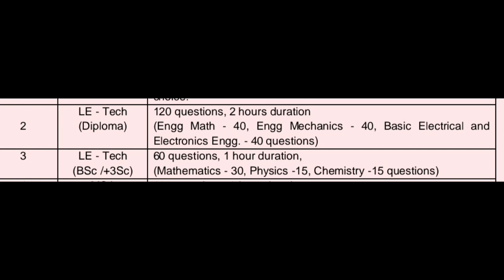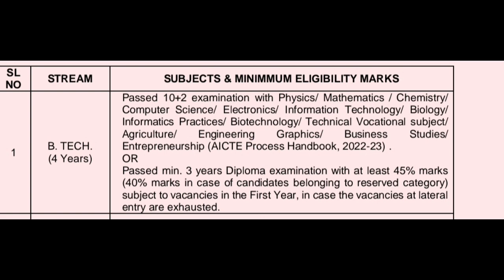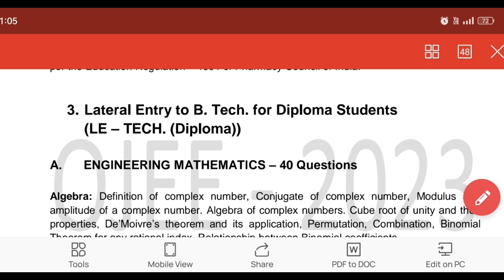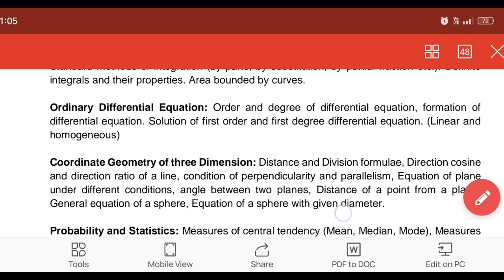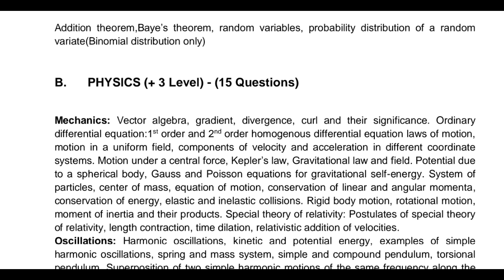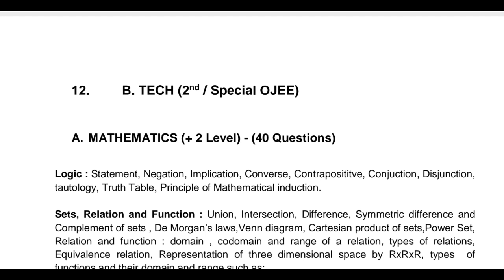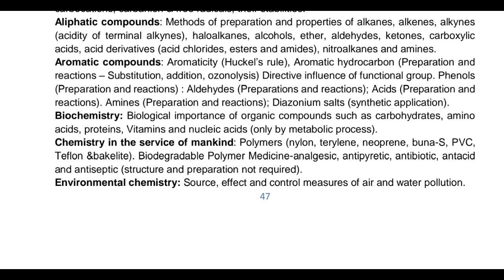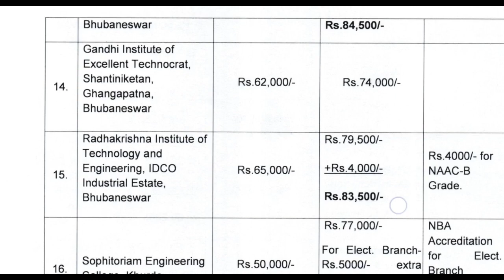OJEE B TECH & LATERAL ENTRY B TECH COURSES 2023 UPDATE